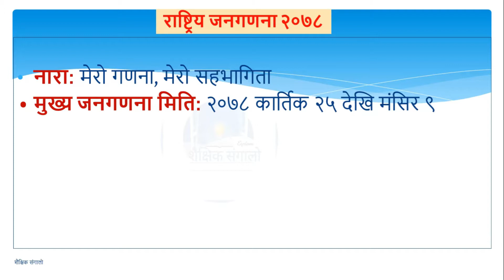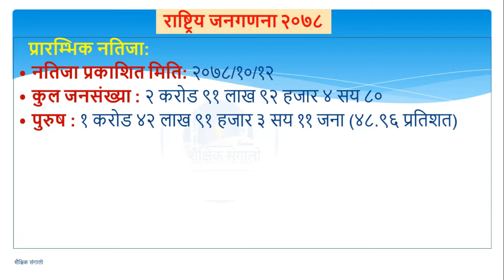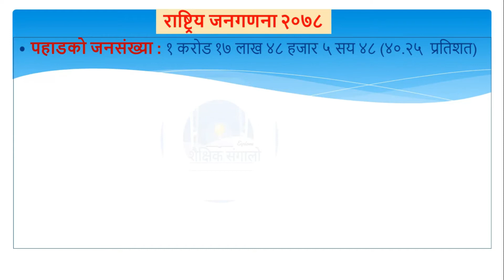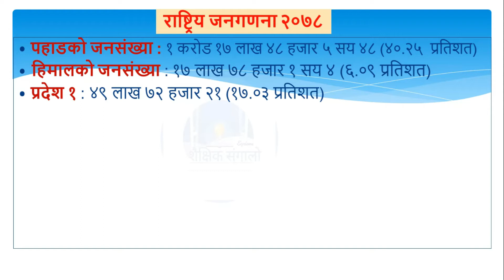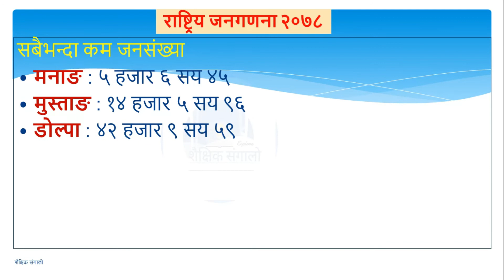Census Report 2078 || जनगणनाकाे नतिजा २०७८|| 12th Census|| Full detail